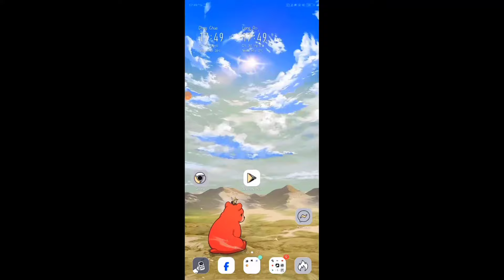FreeFire| 4k được 310kc-Cách dùng mã giảm giá trên google play để mua hàng trong free fire